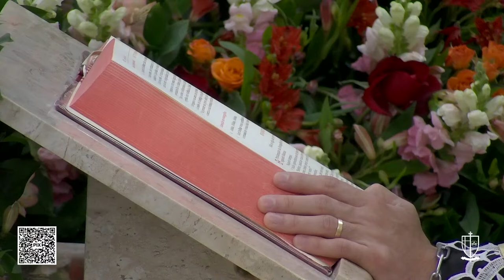A medida com que você perdoa, será a mesma medida que será perdoado | Ir. Samuel Maria